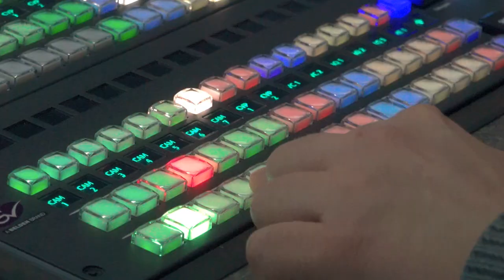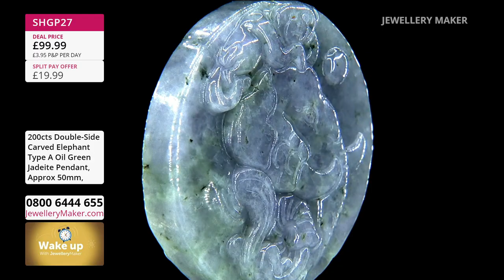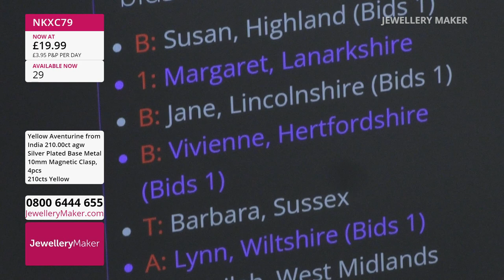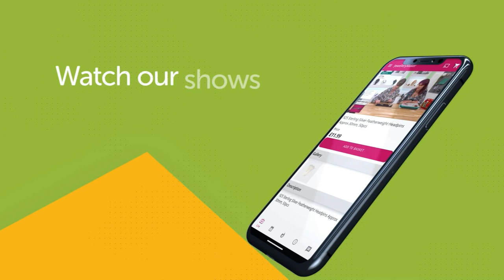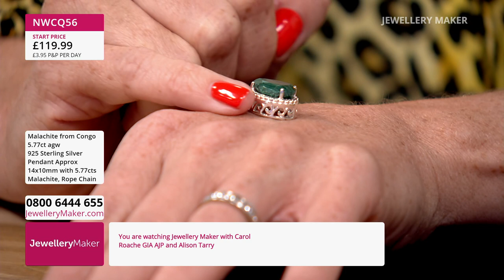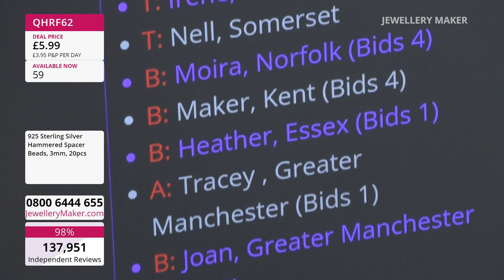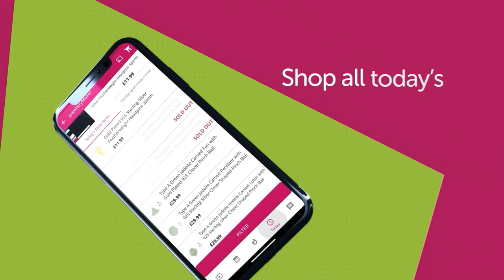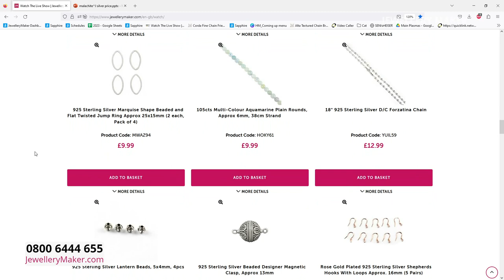JM Live 16/10/2023 -- With Carol Roache GIA AJP & Alison Tarry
JM Live 16/10/2023 -- With Carol Roache GIA AJP & Alison Tarry. Please note, this is a recording of a live program. Items may be sold out. Please call JewelleryMaker customer service for more information - 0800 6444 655.

Presenter:
Guest Designer:

Early Bird
08:00 - 09:00
The early bird catches the 925 Sterling Silver Crimp Covers!

Knotted Necklaces
09:00 - 10:00
Join guest designer Alison Tarry for a stunning display of jewellery making demonstrations!

10:00 - 11:00
Malachite Selection

Sterling Silver Essentials
11:00 - 12:00
Everything you need for your jewellery designs

Chainmaille Kits
12:00 - 13:00